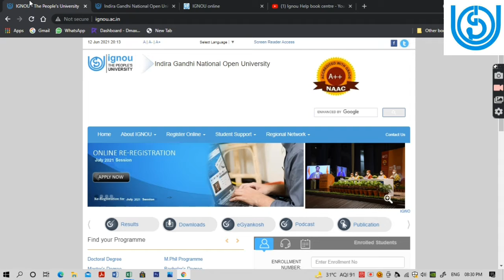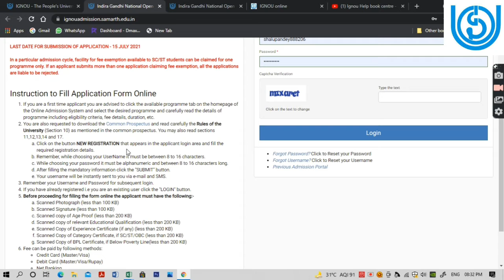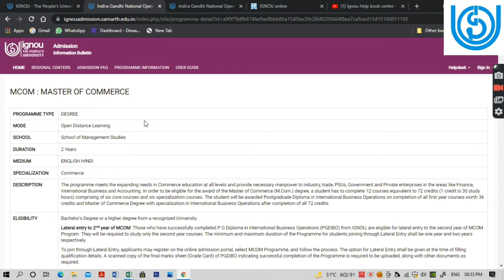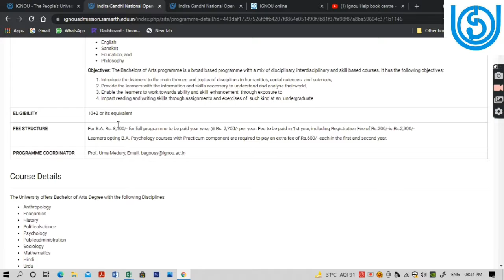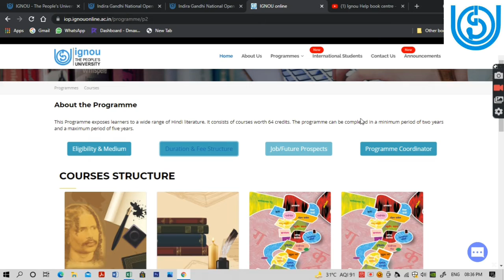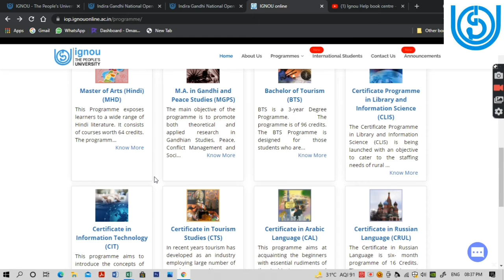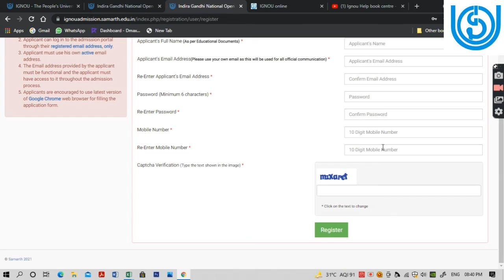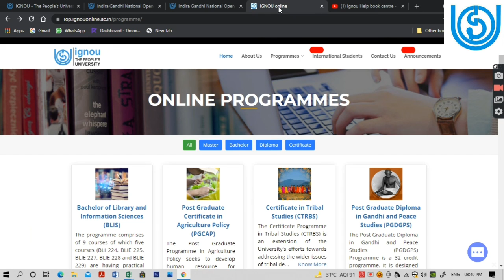IGNOU admission start all details. Who is Eligible for Ignou Admission. How to apply for admission.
In this video I have provide information about IGNOU admission.

some of Important videos given below.